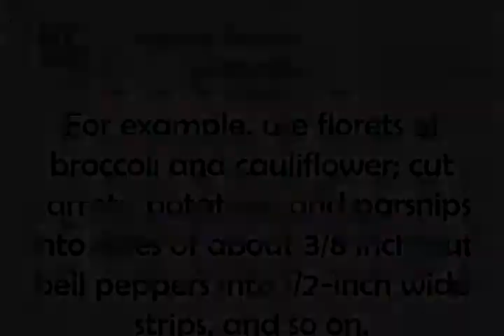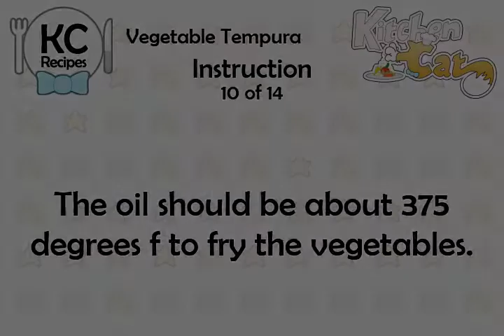Vegetable Tempura - Kitchen Cat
★ Kitchen Cat ★ Vegetable Tempura Recipe.
For this recipe you will need:
✰ ✰ ✰ ✰ ✰ INGREDIENTS ✰ ✰ ✰ ✰ ✰
2/3 c : Arrowroot (or Cornstarch)
1/2 ts : Black Pepper
1 tb : Curry Powder
Vegetables: Carrots,
1 1/2 ts : Salt
Unbleached Flour
2/3 c : Unbleached White Flour
1 c : Water
2 tb : Baking Powder